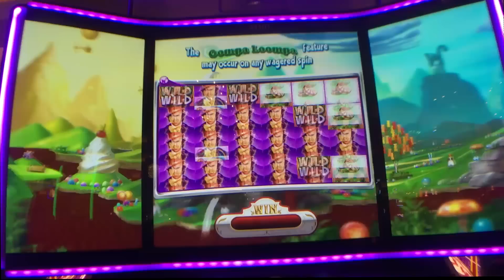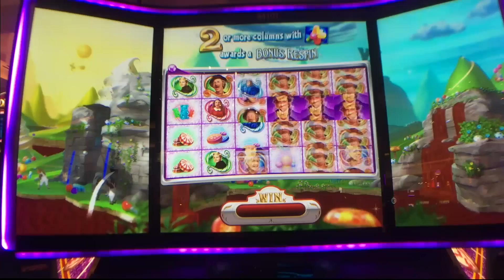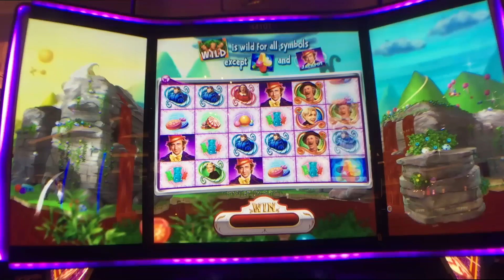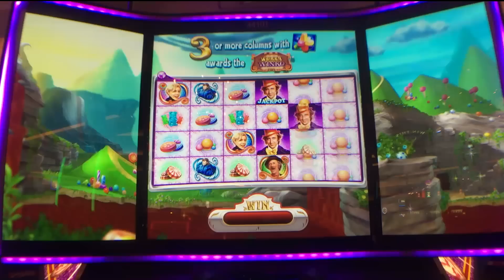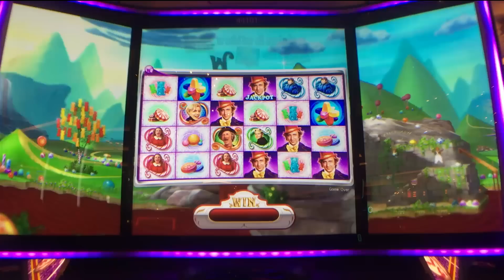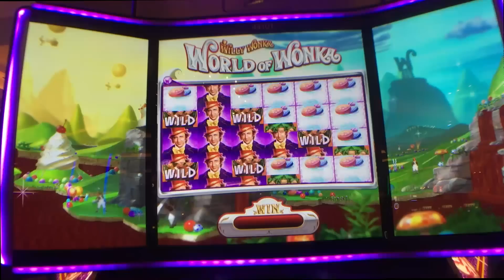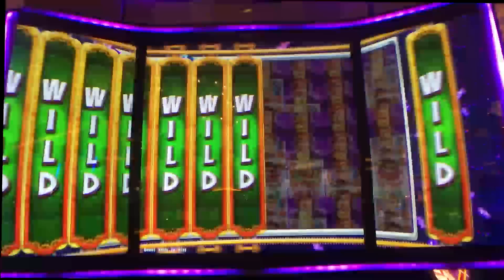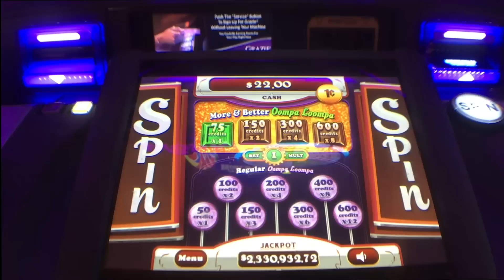++NEW World of Wonka slot machine, Live Play #1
While I have seen demos of SG's Tri-fold display games before (e.g. Simpsons), this is the first game that I've played in a casino.  World of Wonka was found in the Venetian.  I did a little live play.  You'll get to see some Oompa Loompa bonuses.  I did not try to edit this video; instead I am showing the raw footage because you might get a better feel for the experience you will have as a player.  The Tri-fold, or Surround display fills up a lot of your field of view, and so you feel immersed in the game's experience.